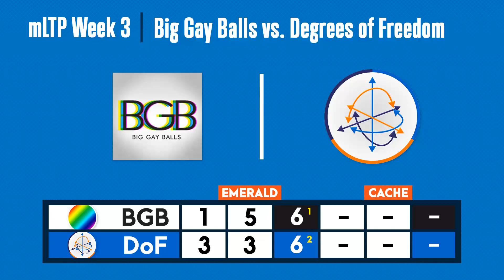mLTP S15 Week 3 - Big Gay Balls vs. Degrees of Freedom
HALF START TIMES:

G1H1: 11:41
G1H2: 25:01
G1OT1: 38:22
G1OT2: 45:19

G2H1: 55:56
G2H2: 1:09:07